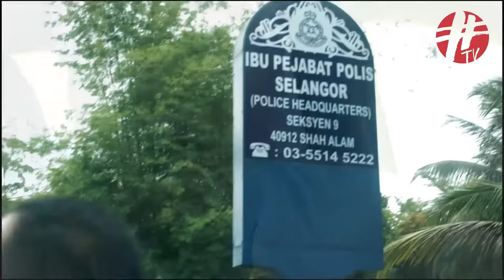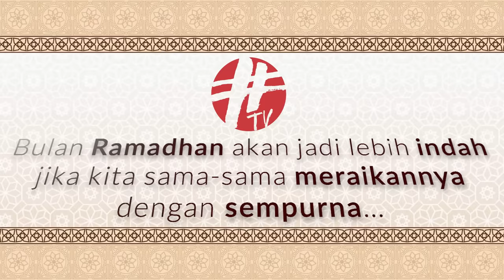Throwback: Dugaan Abang Grab Dibulan Puasa.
Video ini kembali dimuatnaik sempena bulan Ramadan ini dengan bertujuan untuk membantu rakan kami yang juga pelakon didalam video ini iaitu Gbob yang sedang separa sedar akibat sakit angin ahmar.

Bagi mereka yang ingin membantu dan meringankan urusan keluarga Gbob, bolehlah menghulurkan sumbangan atas nama isterinya;

Siti Aisyah Wahiddin
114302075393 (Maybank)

Video ini adalah hiburan semata-mata, tiada kaitan dengan yang hidup ataupun yang sudah meninggal dunia.